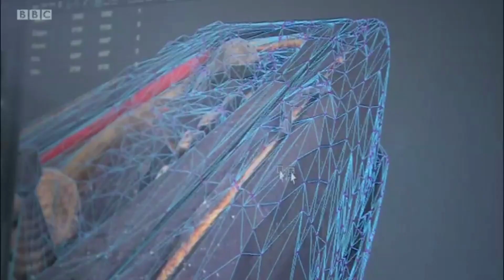RiVR Investigate on BBC Midlands today 1st May 2019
for more information and videos.

RiVR Investigate offers unprecedented realistic investigation training in Virtual Reality (VR).

The photorealistic scenarios in RiVR Investigate offer a near-to-life immersive presence in fire and crime scenes.

RiVR improves the realism of investigation training and increases the number of scenarios trainees are confronted with during training.

In RiVR Investigate, the user wears a VR headset to view the scene. The user can look everywhere, open doors and closets and pick up objects in the scene with the VR controllers. Everything in the scene is so real that key evidence can be seen. Forensic tools can be used to record and analyse key evidence.

RiVR Investigate includes tools for the instructor to observe and record the participants actions, use an (editable) scoring list to track actions and behaviour and save the recording

To ensure training fidelity, RiVR scenes are based on real fires (controlled burns). In preparation for every VR scenario a realistic setup of for example a room, kitchen or office is built. Fire is then realistically set to the scene through arson, short-circuiting electrical appliances or for example a fallen candle. The post-burn scene is then recorded using laser-scans and thousands of photographs. Using advanced 3D modelling techniques like photogrammetry, the scene is turned into an interactive learning environment.

RiVR Investigate is used to train a single student in an investigation role whilst the instructor guides the student. RiVR Investigate can be used in a classroom setting by showing the student’s actions on a large screen.

Requirements: 1 laptop or PC with a VR headset connected. Optionally a large TV or projector to offer other students a shared view of the scene.